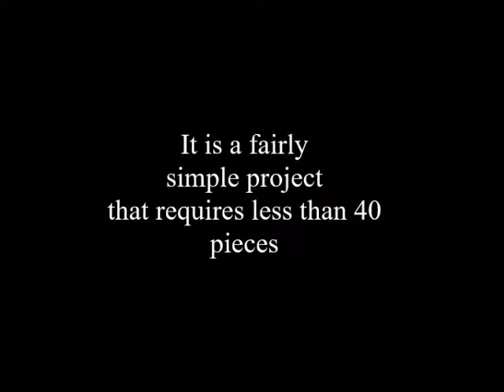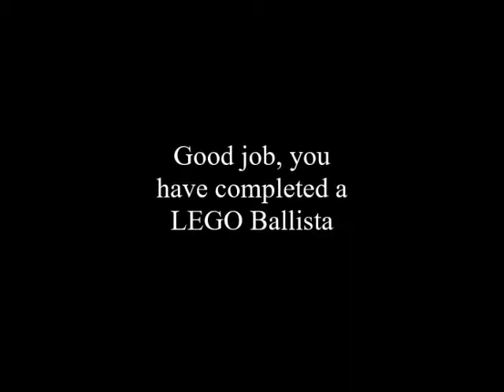How to Build a LEGO Ballista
Build a fully functional ballista to batter down the enemy walls or use your sniper skills to pick off soldiers one-by-one.

This simple construction is easy and quick to build and it uses readily available pieces.